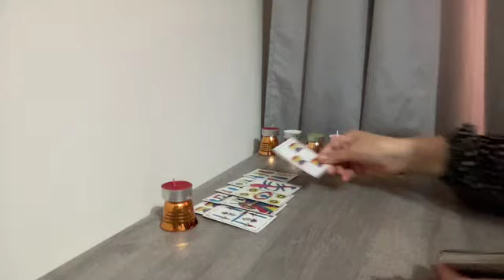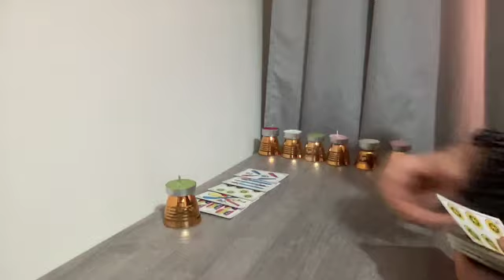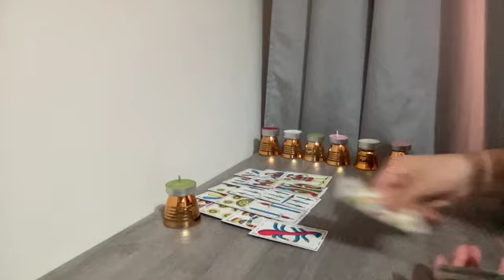فال نوراني اختر شمعة حظك للايام المقبلة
٠للحجز و الاستفسار و التواصل معي الرجاء الاتصال على الرقم التالي

كشف روحاني
كشف نوراني
توقعات الابراج
نصائح نورانية
رسائل الملائكة
قراءة روحانية
قراءة الابراج
فال خاص
كارطة مغربية#تاروت
تاروت مغربي
روحانيات_ملائكية#
روحانيات_نورانية
نصائح نورانية